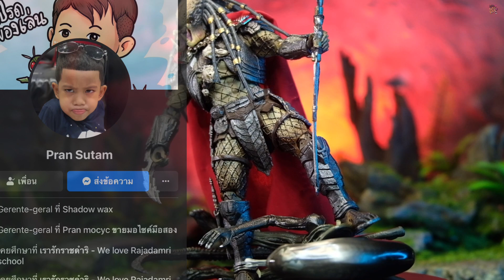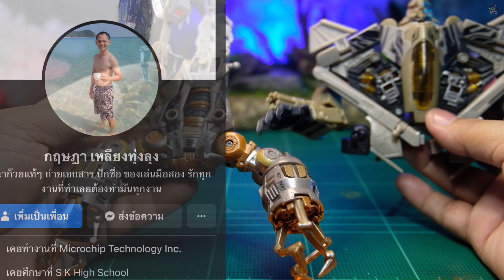ของดีในกลุ่ม facebook เอามาอวด#ครูมวลชวนรีวิว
เอามาอวดเพื่อนๆของดีๆทั้งน้านนน